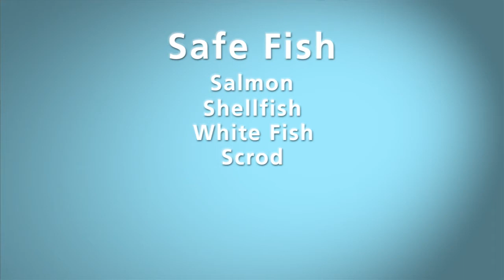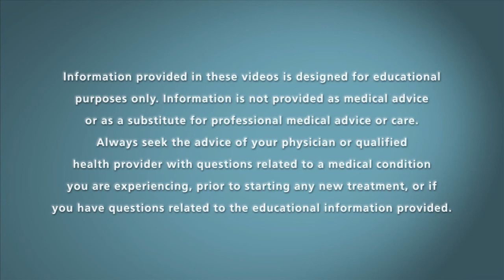Eating Safely in Pregnancy - Linda Gomes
Linda Gomes, RNC BSN MSN gives some tips on eating safely during pregnancy.